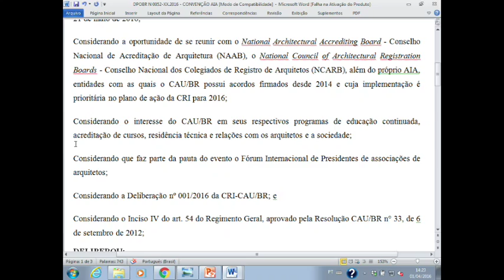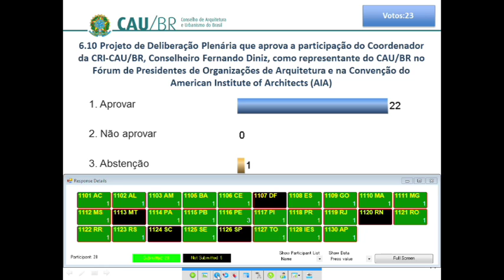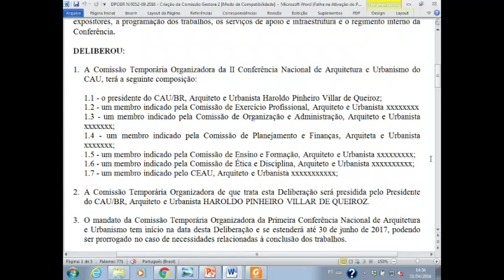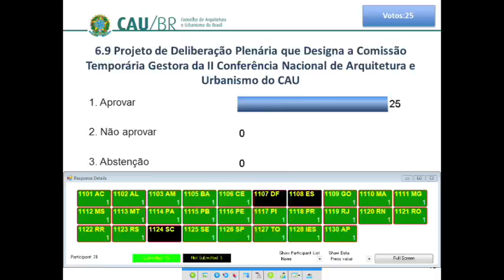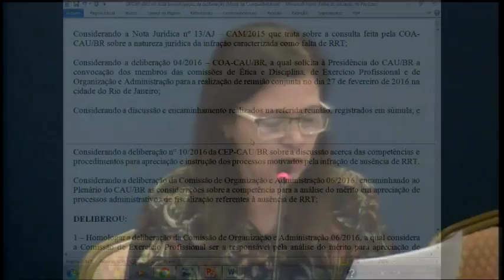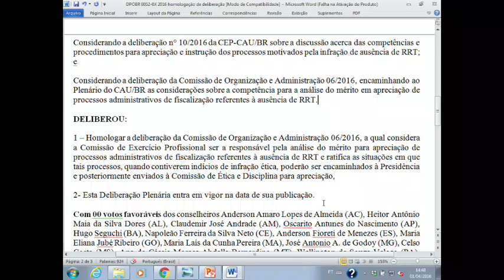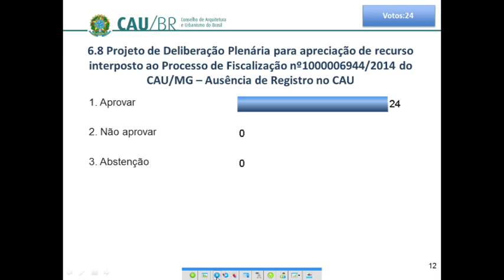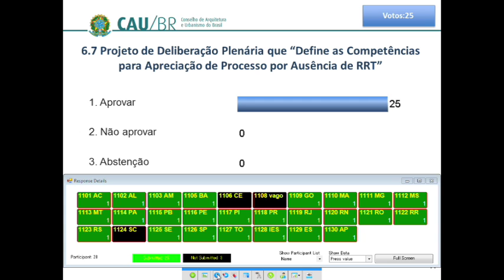52ª Reunião Plenária Ordinária - Parte 4